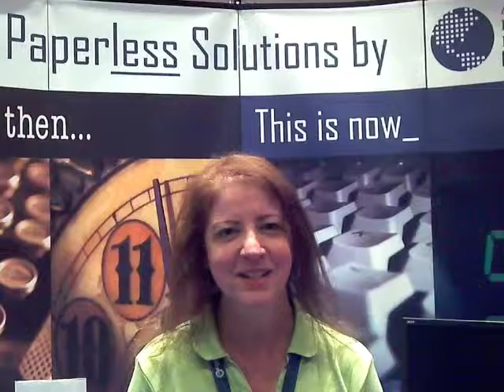Moira Ramos-SUGA 2013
Moira Ramos from the City of Miami Springs tells us why she loves OptiView and API.